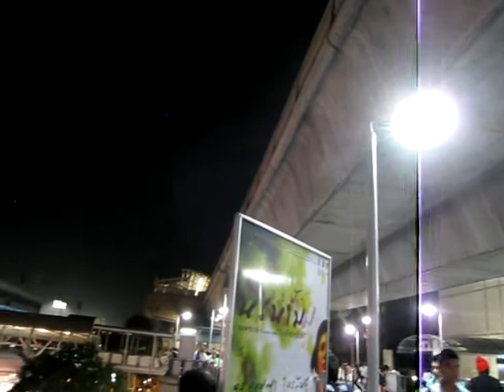Hip Hop @ MBK Center, Bangkok (II)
There are certain focal points in the city where its citizens gather recreationally in large almost all day everyday of the year in a city that never rests or sleeps. The sea of sprawling malls, each one bigger, brighter and louder than the last, vie with each other to grab at the wandering, lazy attentions of shoppers or curious passersby dazzled by so many bright lights in one city, and so like moths they flutter from one giant glittering plaza to the next, more often than not the mall in question boasts the same neon signs, the same brand names and the same window displays of the last one. Only a few stand out, Siam Paragon, the daddy of the Bangkok shopping experience is one of those, its relentless and cash fuelled efforts to hold onto the shoppers gaze works well, as does its location: it clings tightly to the BTSs busiest station, Siam, and it literally provides the squashed masses on this efficient urban metro with an advertorial as the immaculate trains swish into this station, which also happens to be the only intersection between the two city-slicing BTS routes. Pull into the station at anytime of the day or night and Siam Paragon is a swirl of lights, sounds, emotions, prestigious brand names and relentless activity. Next up is MBK, three letters that are synonymous with this particular mall. In fact after BKK and BTS, MBK is probably the most famous three letter designation bandied about in the city. Just one stop down the BTS line from Siam Paragon, MBK offers a totally different shopping experience and is a beloved haunt of the citys affluent and fashionable young, who can happily hang out in its acres all day, and in particular the floor that is a sea of stalls offering all the latest western tech gadgets. MBK announces itself with a huge oval dazzling glass frontage stamped with its three-letter name that grabs you in no uncertain terms as you glide past it on the BTS. Pull into National Stadium station and it is hard not to be funnelled into its space age looking frontage as it seems the flow of humanity is heading through its doors. Any self-respecting mall has to integrate with the BTS with the smoothness of a planners wettest dream and MBK scores full marks there. Inside, in direct contrast to the sanitised white and open style of Siam Paragon, MBK is organised chaos, or disorganised, depending on the time of day you visit. But that is for another day, this evening Im passing by, traversing the suspended walkways outside that form a veritable spiders web over one of the citys busiest intersections. Tonight though, American-style Hip Hop has come to Bangkok. And you can hear it a mile away. And see it. Under the towering frontage of the MBK a stage has been set up and young hip-hop hopefuls are giving their all. I must immediately profess to be no hip-hop fan but the youngsters have talent, they have the swagger and the attitude that is every bit as important as the music in this genre of entertainment, and they have the de-rigueur clothes, at least ten sizes too large, bagginess redefined, and the obligatory shiny new white Nike trainers. Add in the chains and baseball caps and these guys wouldnt look out of place in the ghettos of LA. Theyre promising too on the mic too (despite the awful sound system) and while I dont enjoy hip-hop as a rule they are entertaining and provide a welcome, and cost-free of course, half an hours amusement. It is Thai style hip-hop though as the enthusiastic crowds biggest roar is reserved for when a quartet of rappers break out into an obviously well rehearsed dance routine that involves a lot of knee raising, something no self respecting jewellery-encrusted gangster-aspiring artist in the U.S. would ever put himself through in front of witnesses. Bright lights pick out the cavernous glass frontage of the MBK, now menacingly dark, while the aluminium ribbed under belly one of the aerial arteries that chisel into the mall directly above the temporary stage provides a perfect surface for the lights to sweep across. This is shopping-mall entertainment lite for sure but its another strand in the citys rich diversity.